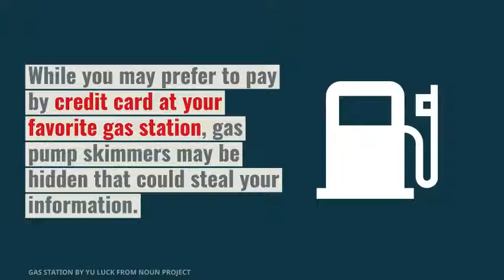How to Protect Yourself at the Gas Pump from Skimmers - Social Catfish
While you may prefer to pay by credit card at your favorite gas station, gas pump skimmers may be hidden that could steal your information.